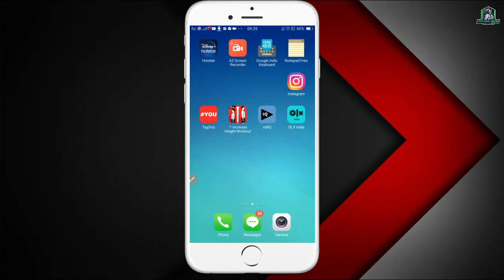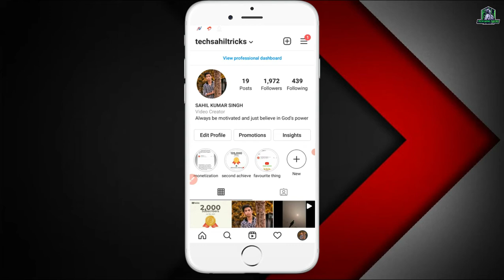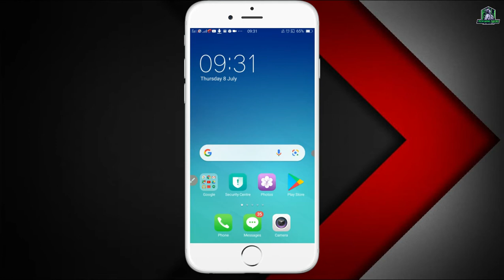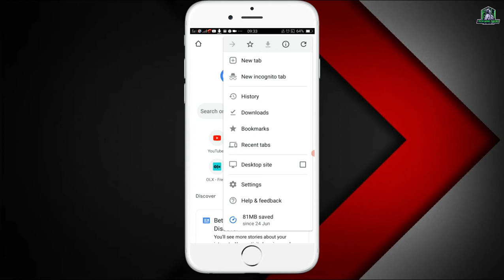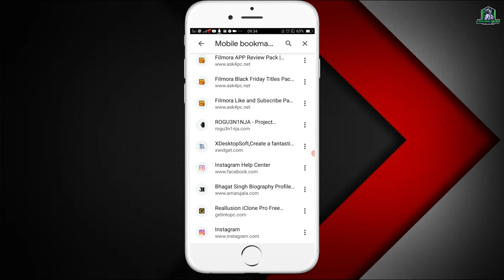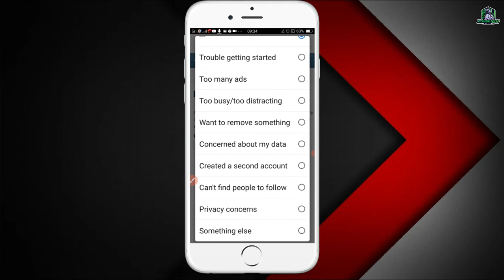2021 How To Delete Instagram Account Permanently | Instagram account delete kaise kare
Kyu ki mere channel me aapko aise hi computer,mobile or games related videos milte rehte hai

1) instagram account ko hamesa ke liye delete kaise kare
2)how to delete instagram account permanently 2021 very easy way
3) instagram account delete kaise kare permanently
4) instagram account deactivate kaise kare